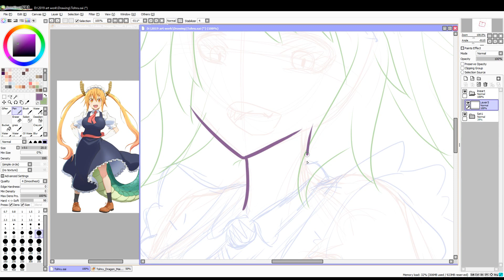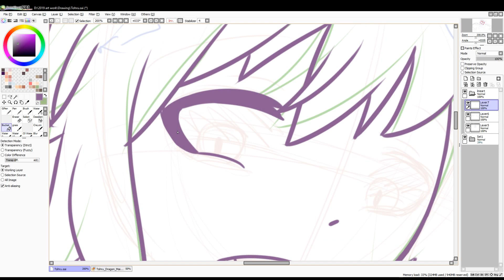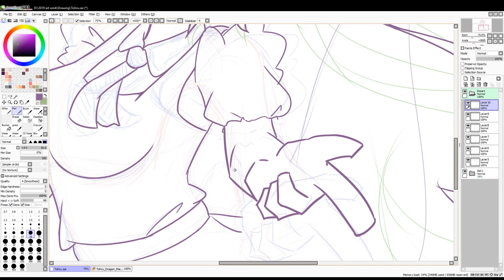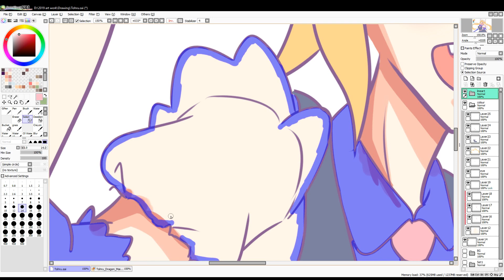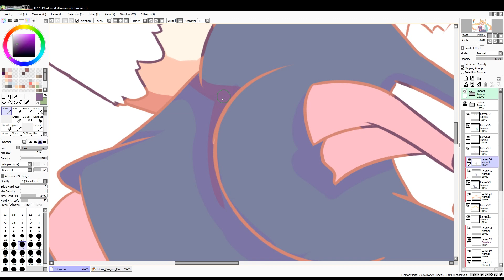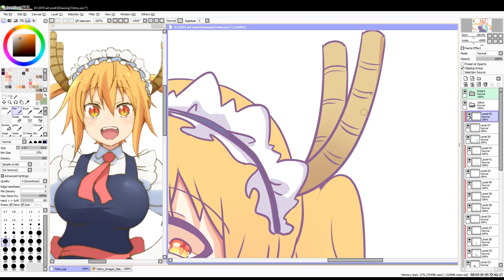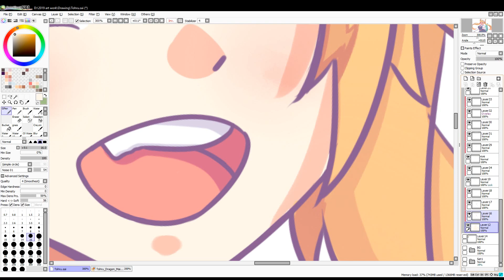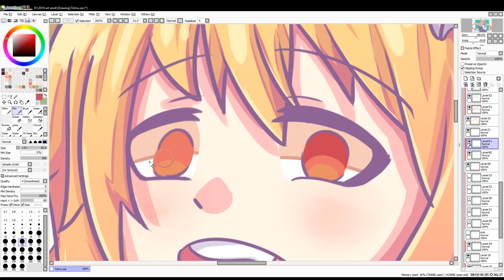[Speedpaint] Tohru (Timelapse#13)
A fan art Of Tohru from anime Maid Dragon.

I love this anime so much and how the story is perfectly flows from from the beginning to the end. I read the manga coz I can't wait for the anime uwu coz I want to know how this going to end.

00:00 - 03:33 -Track: Arc North & Polarbearz - Together Now (ft. Camilla Neideman)

03:34 - 07:20 -Track: ClearSky - Take Me Away (feat. Thomas Fiss)

07:21 - 10:32 -Track: Tierro & Wayman X Sash_S - Fall Down (feat. Max Landry)